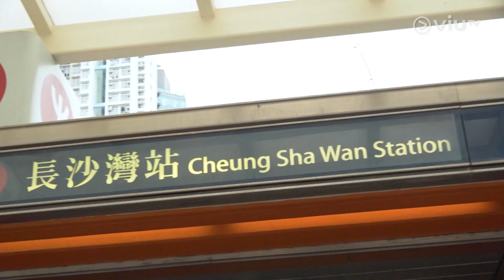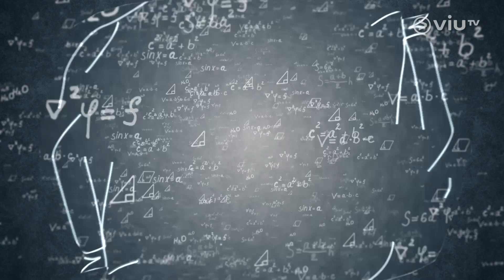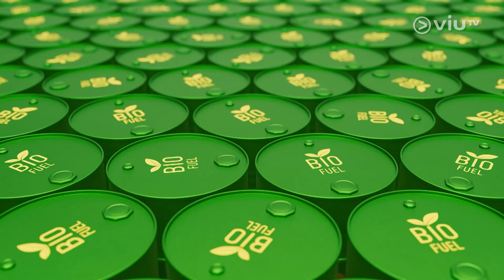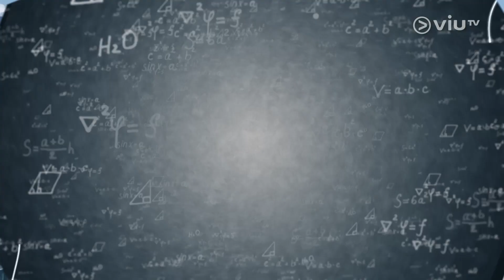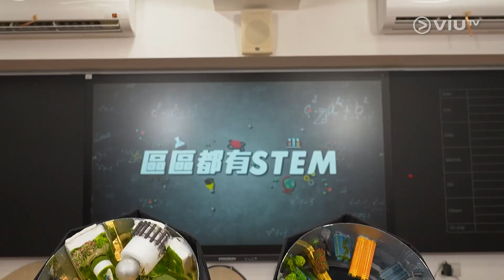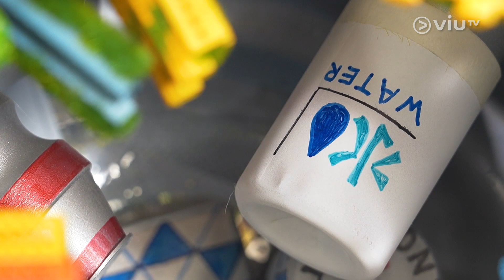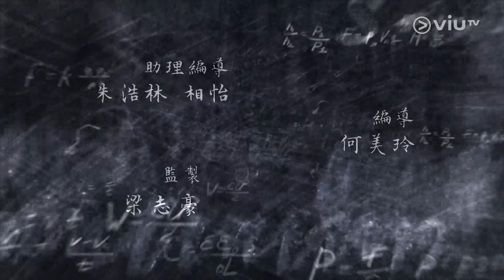《區區都有STEM》 EP 33 - 長沙灣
今集，主持Gracey和STEM Sir 前往長沙灣。以前不少精品雜貨店或是年宵市場都會銷售氫氣球，現在卻愈來愈少見，為什麼呢？原來現今氫已經被視為一種新興的能源，更有「綠氫」這種環保能源的說法。另外，科學家經常提及全球水位上升，人類愈來愈希望開拓更多居住地，水上建城、太空殖民都是科學家長遠想達成的計劃，二人會解剖一下當中的概念。